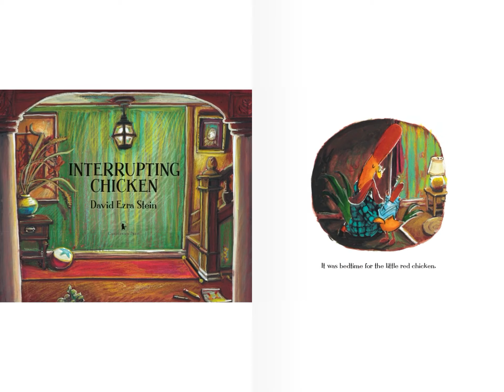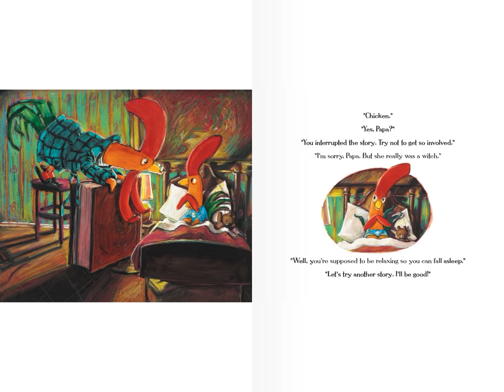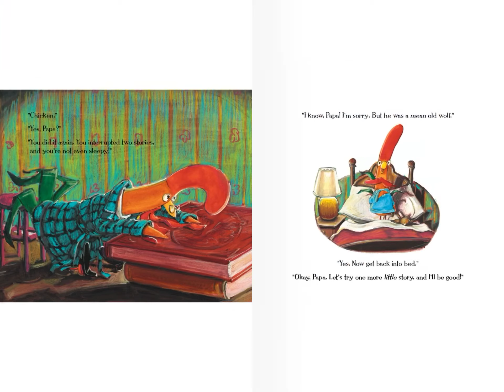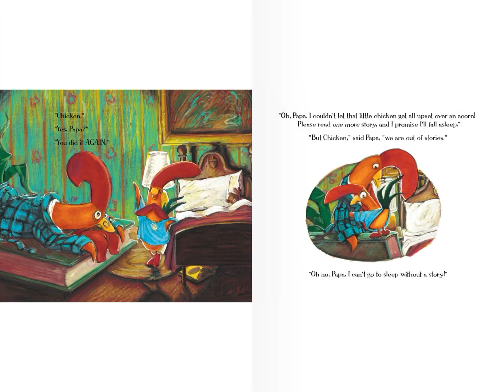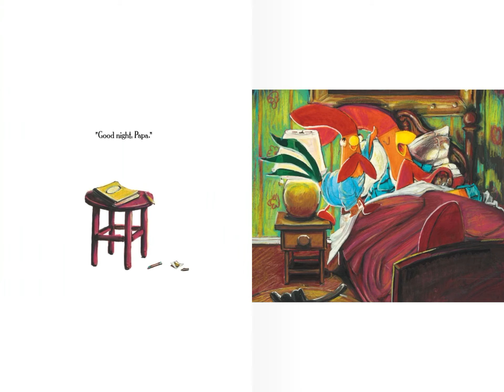Interrupting Chicken Read Aloud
A story about a chicken who interrupts his Papa.